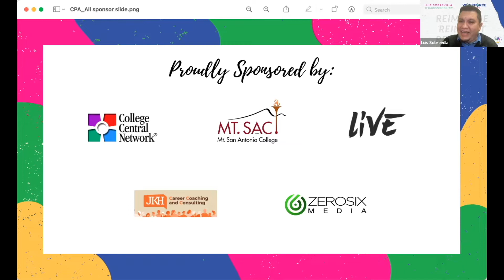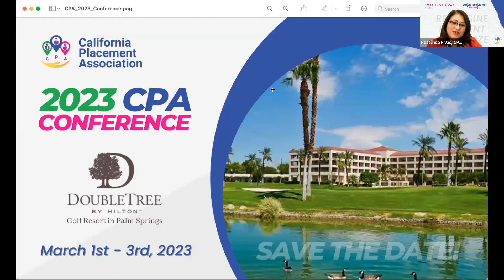Day 1- "HR Employer Panel"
2022 CPA "Workforce Redesign" Virtual Conference

Employer Panel features Yesenia Flores, Roxana Gorjon, Perla Lara, Jessica Carrillo, and Jaime Rodriguez